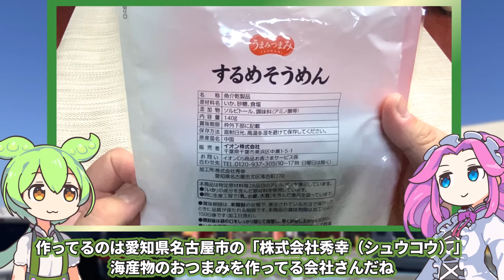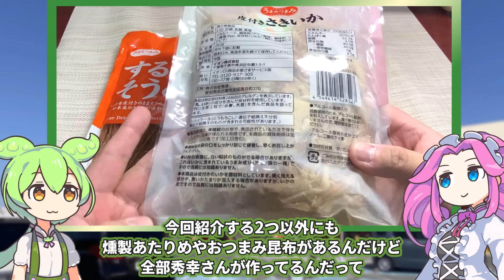隠れトプバの「皮付きさきいか」と「するめそうめん」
【訂正】02:31の上部字幕の値段が間違っていました。
　　　　（誤）348円/260ｇ（1.34円/ｇ）→（正）797円/260ｇ（3.07円/ｇ）

新たな隠れトプバ「うまみつまみ」を見つけました。

【参考】
うまみつまみ皮付きさきいか（トップバリュ）
ウマミツマミ するめそうめん（トップバリュ）

（立ち絵）坂本アヒル
im10788496/im10791276
（楽曲）甘茶の音楽工房/「楽しい麦畑」